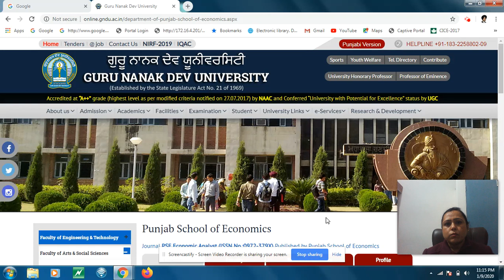Introduction to Punjab School of Economics Guru Nanak Dev University, Amritsar Punjab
It is a brief introduction of one of the prestigious departments of Guru Nanak Dev University that is known as Punjab School of Economics.